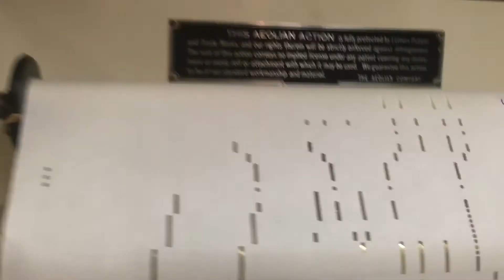Player Piano Fun - Matt’s Birthday 2019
Damon, Matt, and I enjoying a vintage piano roll at Matt’s birthday shindig, May 20th, 2019.

This player piano could use some adjustment/work, but is functional for entertainment!  Working the pedals gives a nice mild workout!